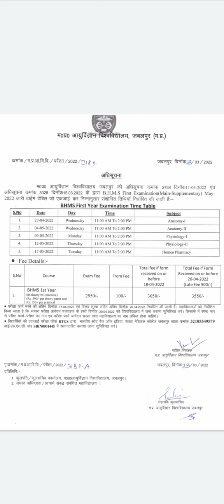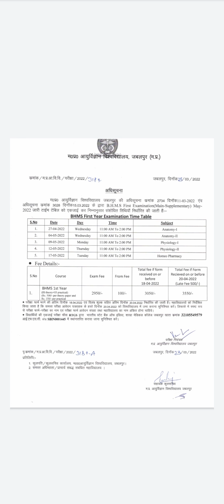NEW UPDATE FOR BHMS 1st YEAR mpmsu mpmsu_latest_news mpmsu_updates bhms EXAM PREPONE